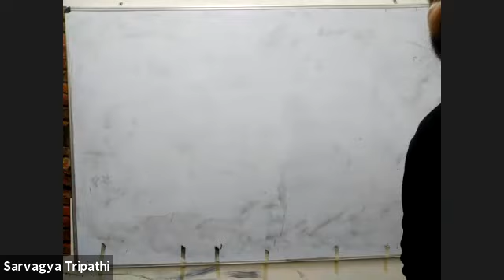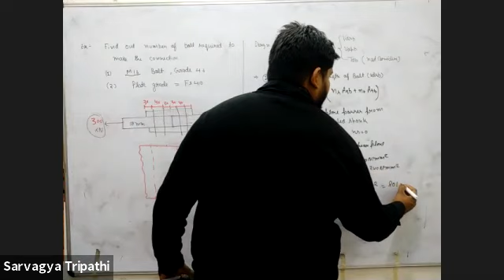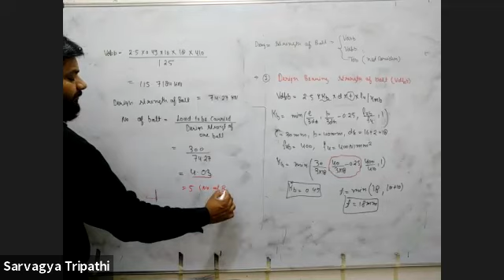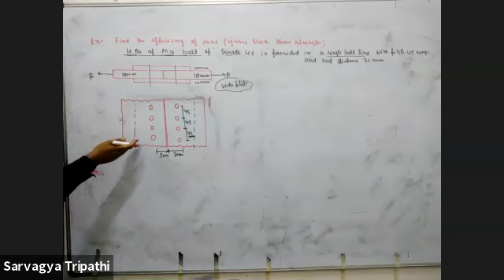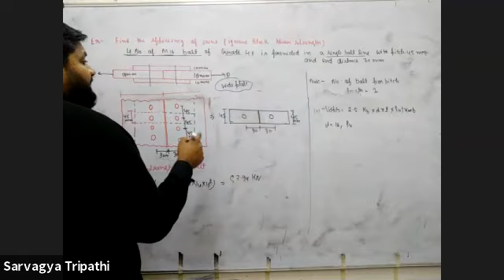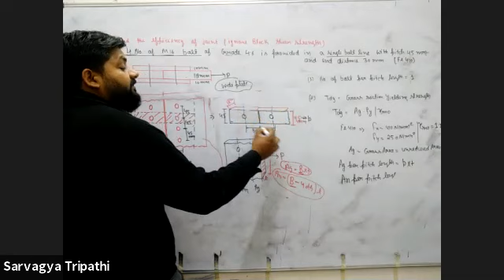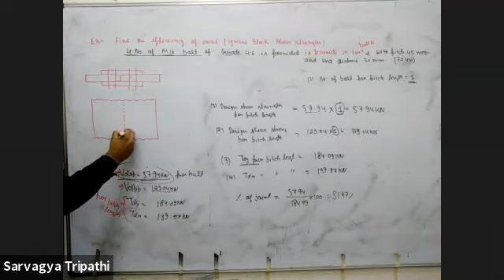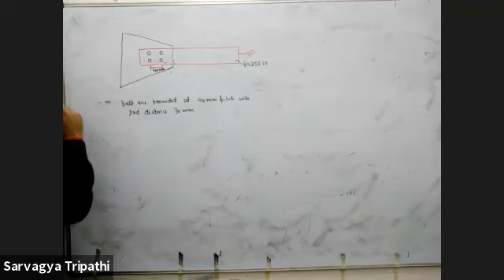GATE|CE| Design of Steel Structure | Lec-7